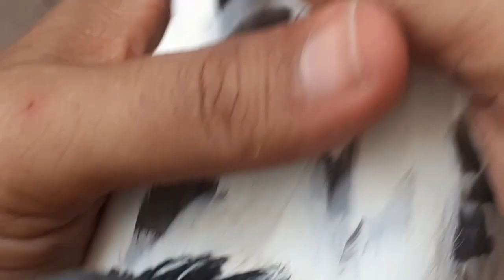Achay Kabootar Key Joora Lagne Ki Tip by obaid birds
ager mari vedio ap ko pasand aya tu isaya like karo
comments Karo aur apna sawal karo kabootar kay mutalik inshallah ap key liya vedio bani jaye gi.
joora laganey ki tip
perwazi nuska bhi shar ho ga